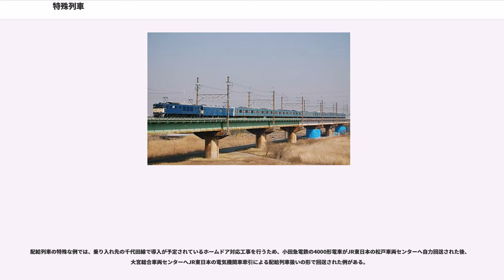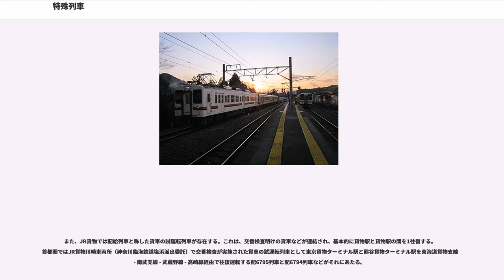特殊列車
特殊列車（とくしゅれっしゃ）とは、通常の旅客や貨物の輸送とは異なる、特殊な使命を持った列車である。その多くは臨時列車であるが、排雪列車の一部などはあらかじめダイヤに組み込まれているものもある。目的に応じて専用の事業用車を使用して運転されることも多い。

天皇、皇后、皇太后が使うために特別に運行される列車。
特定集団（団体）が旅行する際に、一般客の乗る普通の旅客列車と別に設定されて貸しきる列車。
試運転列車（しうんてんれっしゃ）とは、その名のとおり、車両の試運転のために運転される列車である。

主として以下のような目的で運転される。

排雪列車（はいせつれっしゃ）とは、線路に積雪したときに除雪のために運転される列車である。蒸気機関車全盛時代は貨車の一種である雪かき車を機関車の前に連結して運転された。また、後述のロータリー車による除雪の際は雪壁を崩しながら投雪する車両がなく、機関車-マックレー車-ロータリー車-機関車という編成を組んだ列車で除雪作業が行われ、この編成は通称キマロキ編成と呼ばれた。ディーゼル機関車の発展に伴い、ラッセルヘッドやロータリーヘッドを備えた機関車が登場し、21世紀初頭の現在ではこれらが主力となっている。

通常はラッセル車を用いて運転されるが、大量の積雪があってラッセル車では対応できない場合や、ラッセル車による除雪を繰り返して雪の壁ができてしまった場合には、ロータリー車の出番となる。ロータリー車による排雪列車を特殊排雪列車（略して特雪-トクユキ）と呼ぶ。

一方、除雪作業には保線機械の一種である排雪モーターカーが使用されることもあるが、車籍を持たないため列車として運転することはできず、線路閉鎖の措置を取る必要がある。反面、閉鎖された線路内を自由に動けるため、ダイヤにとらわれず積雪状況に応じた除雪作業が可能である。なお、北海道旅客鉄道（JR北海道）には、排雪モーターカーにATSなどの保安装置を取り付けて機関車としたDBR600形が在籍していた。同車は車籍を有するため、線路閉鎖することなく列車として運転されていた。

救援列車（きゅうえんれっしゃ）とは、事故の際の救援および復旧作業のために運転される列車である。救援用の資材を積載した救援車が使用される。また、車両故障などのために自走できなくなった列車を牽引するために機関車が単独で現場に向かう場合や、取り残された乗客を輸送するために代わりの車両を送り込む場合も救援列車として扱われる。

工事列車（こうじれっしゃ）とは、線路の工事のために運転される列車である。営業運転ではない事業用の列車であり、以前は定期列車に位置づけられるものもあったが、近年は臨時列車として運行されるため、略して工臨（こうりん）とも呼ばれる。通常は、線路の保守を担当する事業者（JRであれば各旅客鉄道会社）が運行するものを指し、工事現場までレールや資材を運搬する列車や、バラストを撒くための列車などがある。

工事用資材輸送の列車と言ってもその解釈は広く、直接工事現場へ輸送するものではないバラスト輸送や、工事列車用貨車を検査のために回送する列車も工事列車として取り扱われることがある。橋梁の架け替えのためのクレーン車（鉄道では操重車と呼ぶ）を現場まで牽引する列車などもその一種である。

東海旅客鉄道（JR東海）では機関車や貨車の老朽化に伴い、新型レール輸送気動車キヤ97系が導入された。この車両は、JR貨物の名古屋港駅に隣接する名古屋資材倉庫でレールを積載し、日本貨物鉄道（JR貨物）名古屋港線をDE10に牽引されて名古屋まで走行した後、以降自社線内は自力で各地へレールを輸送する。

配給列車（はいきゅうれっしゃ）とは、鉄道会社内の社用品を運搬するための列車を指す。基本的に列車番号の頭に「配」の文字が付く。営業は行わないので事業用列車に分類される。社用品の解釈は広く、小さいものでは乗車券類や文書類から、大きいものでは新製された電車（特に自社管内で完結する総合車両製作所新津事業所からのJR東日本向け新製車）や所属車両基地から離れた地域で営業運転をする蒸気機関車、車両改造のための疎開など、車両自体も含まれる。最も一般的であったのは工場から車両基地へ部品などを運ぶ列車で、その車両は配給車と呼ばれた。21世紀初頭の現在、それらはトラック輸送に移行または営業列車への積込輸送になり、本来の運用の場はない。

対象が社用品であるため、配給列車は社内での運行が原則となるが、新製車両など、他社にまたがって輸送される場合は「社用品」の扱い...